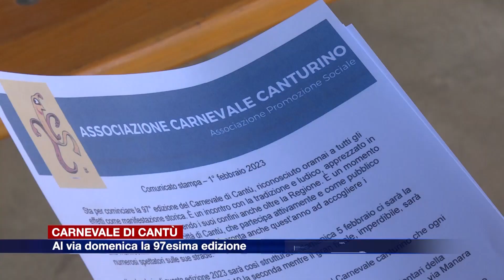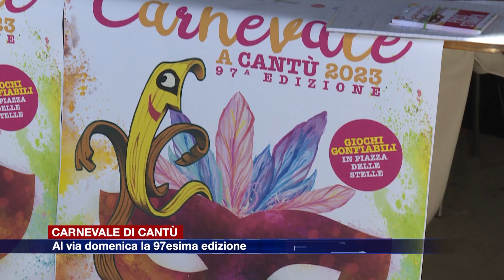Etg - Carnevale di Cantù, al via domenica la 97esima edizione